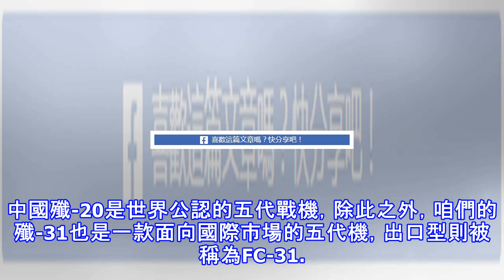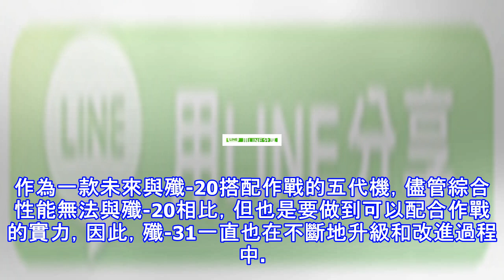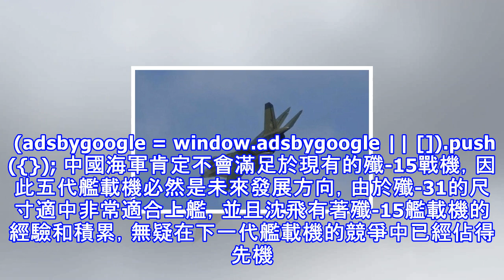殲-31戰機2.0改進型密集試飛，恰逢新型發動機問世，性能大幅提升！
近段時間殲-31戰機2.0改進型又進行了密集試飛，如果將來真的登上航母甲板，對於國產航母來說也是一個好消息。因為現在遼寧艦航母上的艦載機仍是殲-15，性能和蘇-27戰機差不多。殲-31雖然還未最終定型，性能和戰力尚未明確，但它是按照五代機的標準研製的，相比殲-15有很大提升。中國是世界上第二個擁有五代機的國家，也是全球第二個同時研究兩種五代機的國家。中國殲-20是世界公認的五代戰機，除此之外，咱們的殲-31也是一款面向國際市場的五代機，出口型則被稱為FC-31。作為一款未來與殲-20搭配作戰的五代機，儘管綜合性能無法與殲-20相比，但也是要做到可以配合作戰的實力，因此，殲-31一直也在不斷地升...